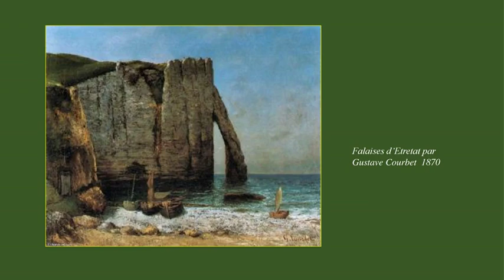lieux immortalises par les peintres